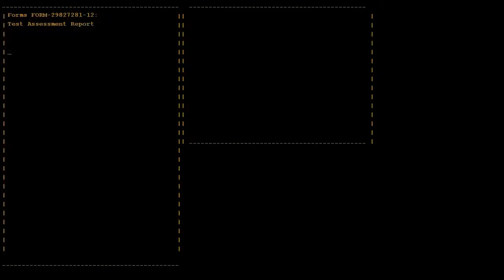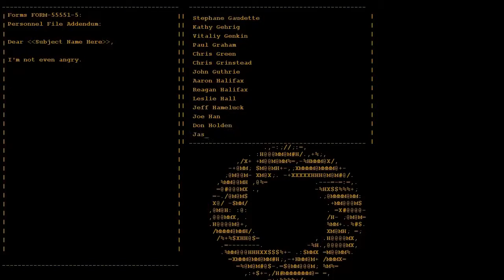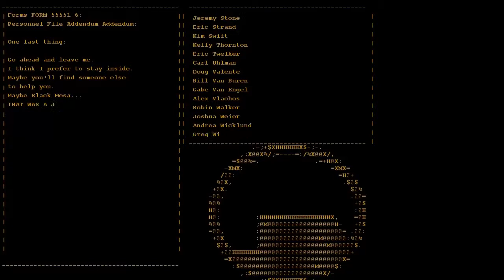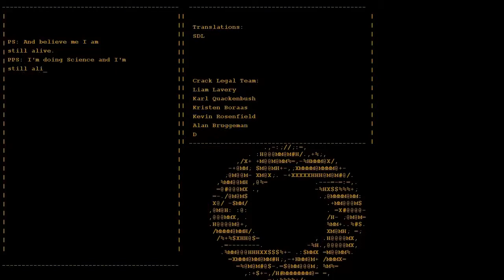N0v0parr0t Completes: Portal [FINALE] {GLaDOS Battle + Still Alive}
Don't forget to leave a like, a comment of what you want to see me play next (I'm thinking either Portal 2 or Half Life 1), or even subscribe if you want to see more content like this :D

And now, LifeInvader... Yeah, sure. That's a thing.

This is n0v0parr0t, signing off...